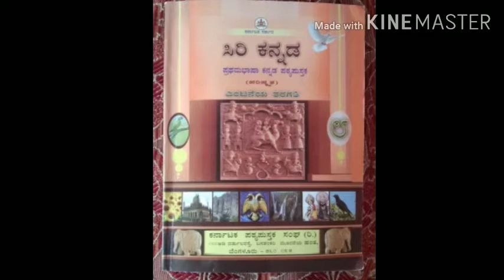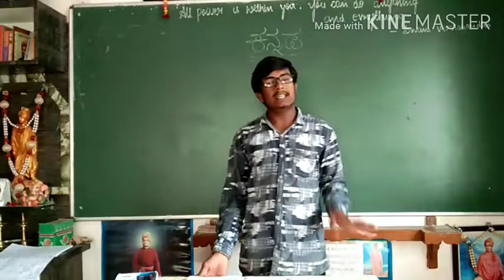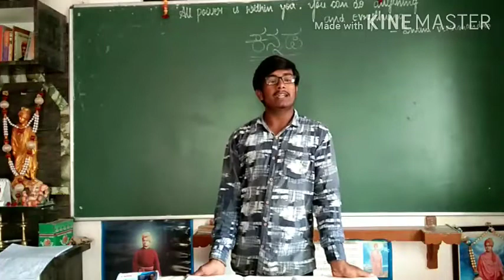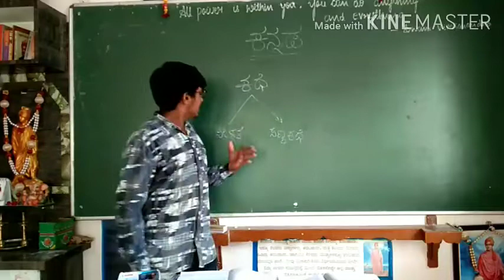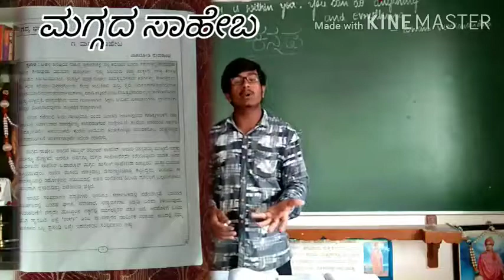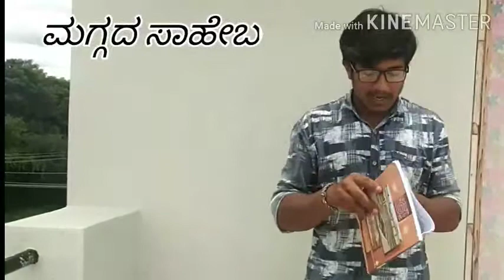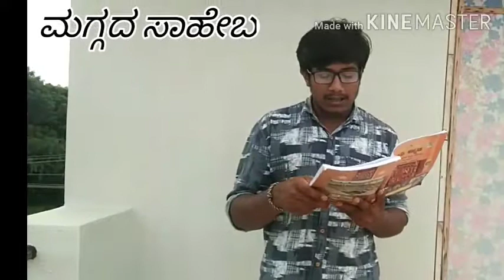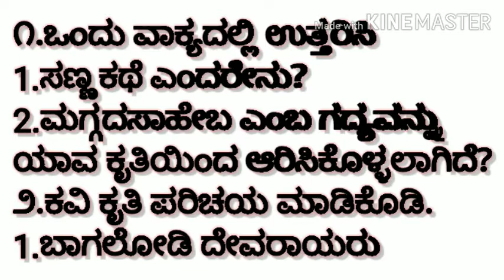ಮಗ್ಗದ ಸಾಹೇಬ .8 ನೇ ತರಗತಿ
ಪೀಠಿಕೆ, ಕವಿ ಮತ್ತು ಕೃತಿ ಪರಿಚಯ.